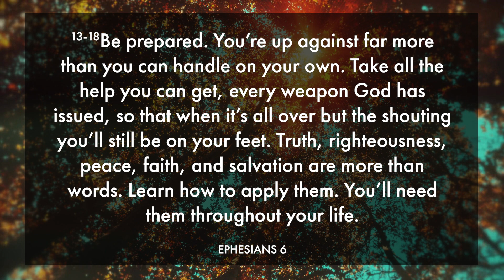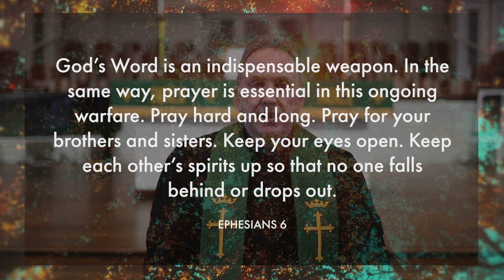8.25.24 | Rooted In Love | Sermon Only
Dr. Phil Schroeder | Ephesians 6:13-18